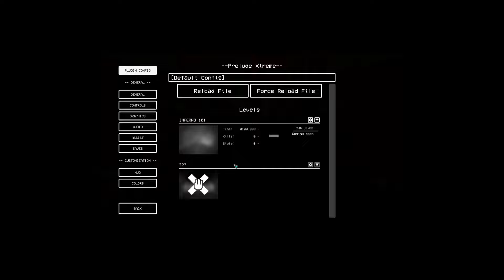This Version of ULTRAKILL PRELUDE is INSANE! (Custom Level)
Prelude Xtreme made by SSSoap
an army of 300 billion filths

Credits (soap help me at gunpoint for me to add these):
Levels by SSSoap
Into the fire remix/cover by brushtromein
Custom terminal model by Davkey
Help with balancing and advice on level making:
FruitCircuit, Pogdoggy_ and Plonk.